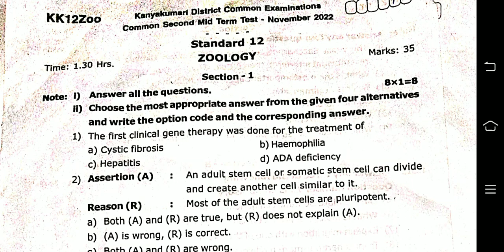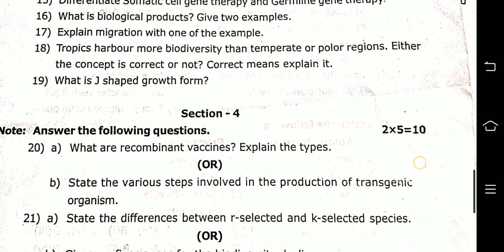12th Zoology std 2nd midterm original question paper 2022